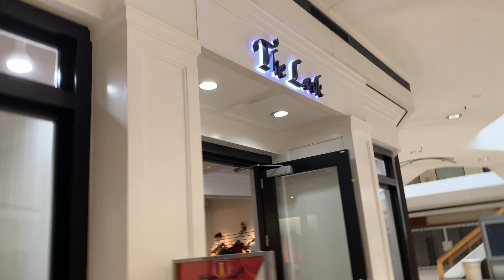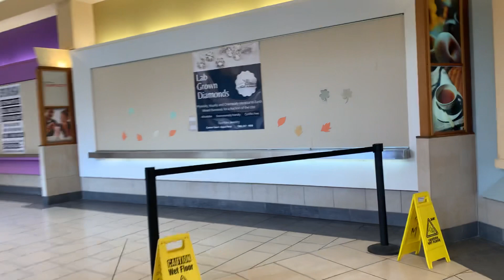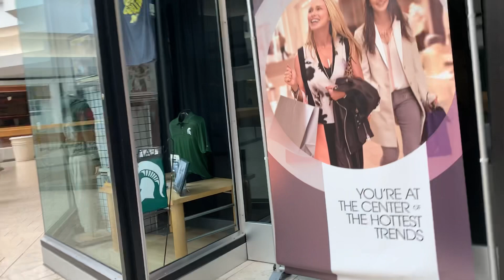Let’s walk at “Lakeside Mall” one last time! Sterling Heights, Michigan, USA